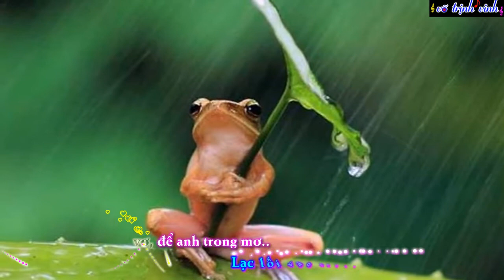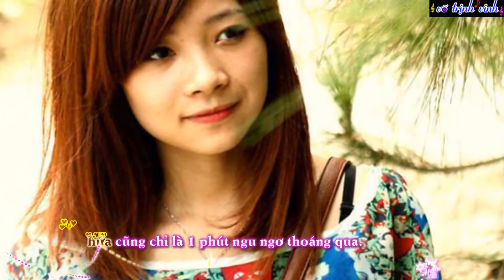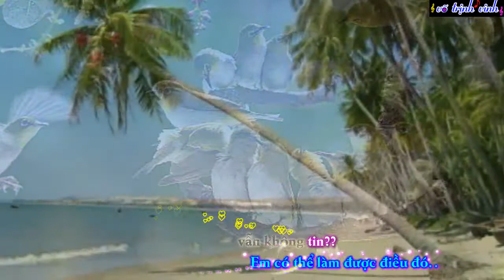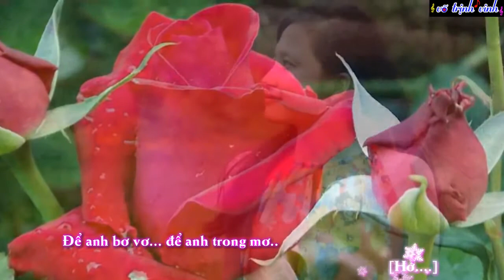Dấu chấm than -Mr.Dark (Vietsub+Kara)ღ♥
♥ Chúc các Nàng ngày 20-10 luôn vui vẻ và ngập tràn hạnh phúc !ღ♥
ủng hộ mình nữa nha mấy tình yêu !!!..¸¸.•*´¨`*•

♣ Video : võ trịnh vinh
♣ Effect: ??? (mình không biết của ai nữa..hihi..có gì thì Alo để mình kéo đi coffee hậu tạ sau nha !!)